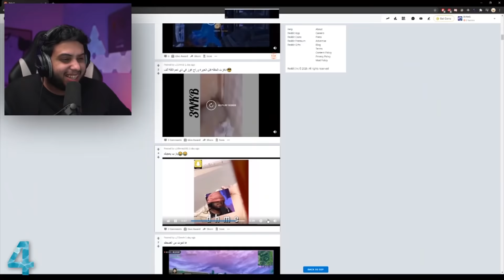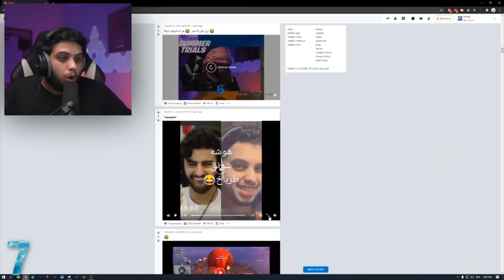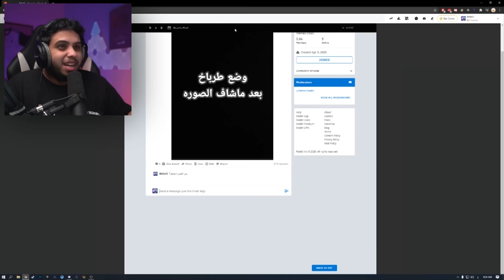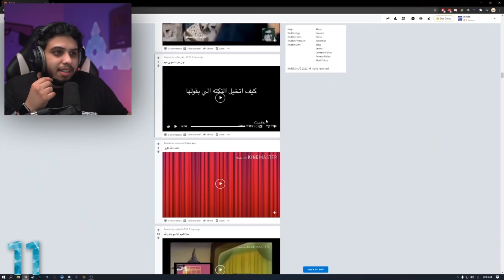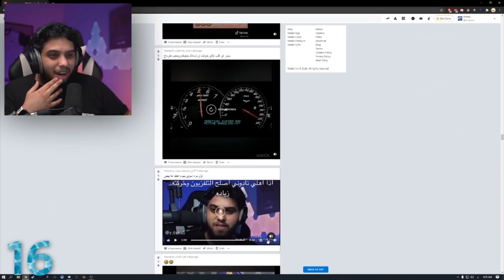ميمز طربخه#8 | معلومات ما تعرفها عن طرباخ من فيصل يجي 🤔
🔵اذا ودك تشارك بلقطة ارسلها على هذي الصفحة

🔵قناة البثوث   | @طرباخ البثاث